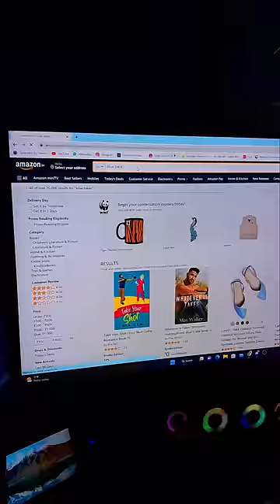🥶Blue Takis 🌍World Costliest💸 Chip: *Dabul Boka nainaa*🤬